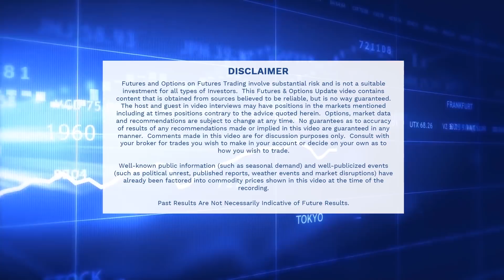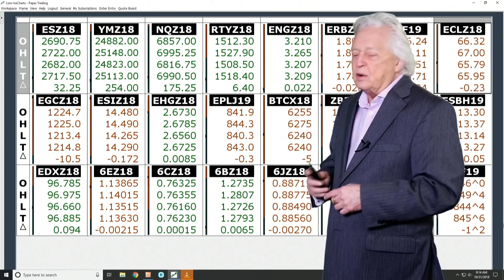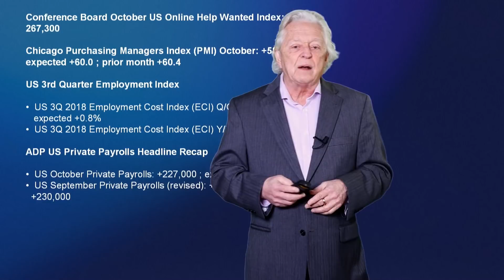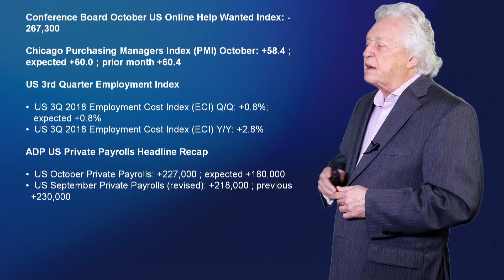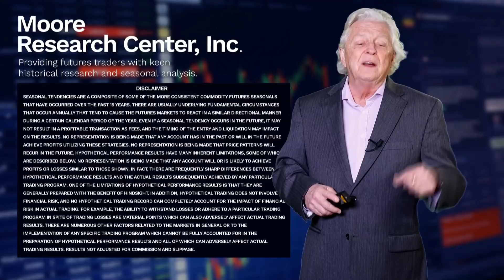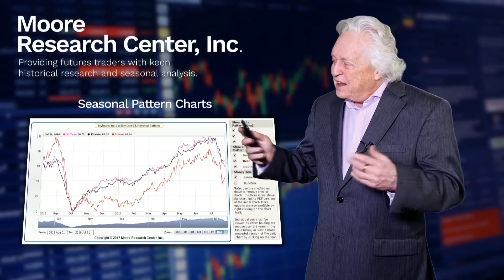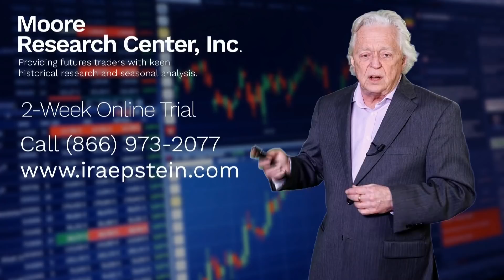Ira Epstein's Morning Flash Video for 10 31 2018